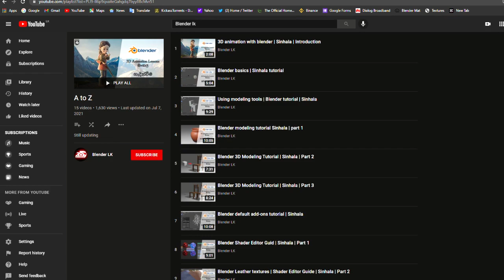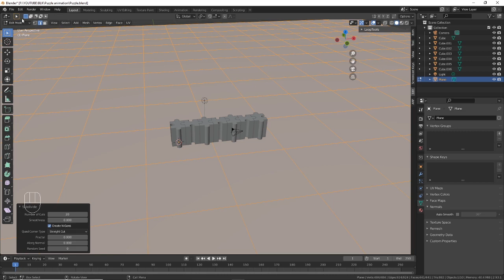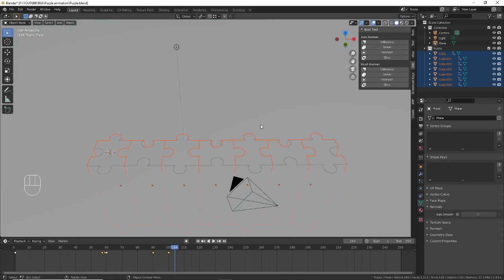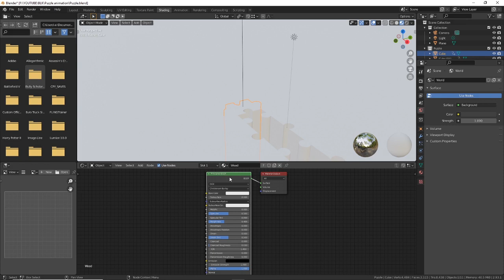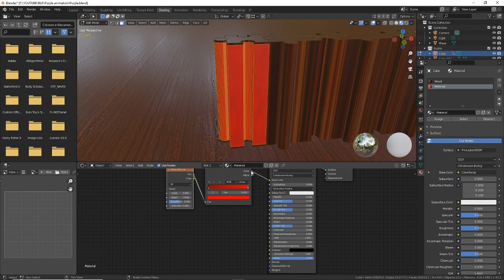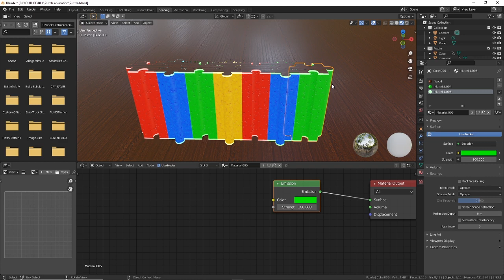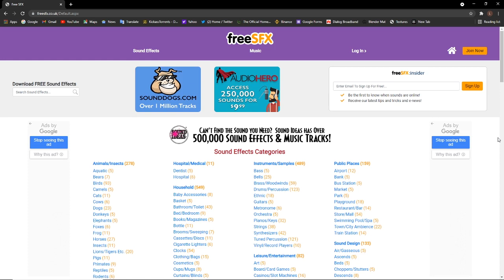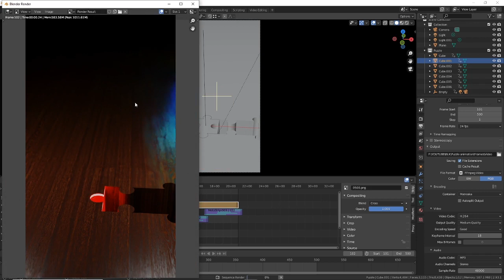Blender basic animation | Sinhala | Part 2 | Satisfying puzzle animation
00:00 Introduction
01:04 Modeling
07:15
13:51 Animating
20:53
25:25 Shading
33:36
39:34
45:30 Lighting
48:44 Rendering
53:35 Sound effects
01:03:34 Ending

-- My PC Scpes --
intel core i5 8gen 1.6GHz
4GB RAM
intel UHD 620 2GB graphic

-- My PC Scpes --
intel core i7 8gen 3.4GHz
8GB RAM
Radeon RX 580 Series 8GB graphics

Description, Rules ගැන සැලක්ලිමත් වෙන්න